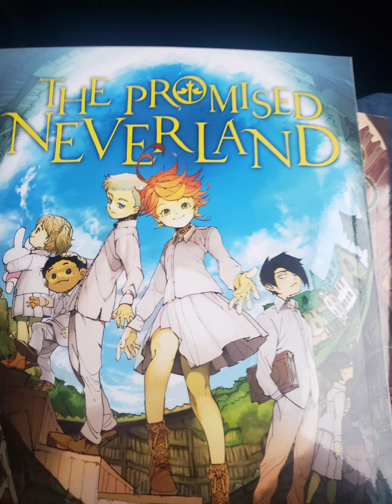Memories of 2021.....(Read pinned comment)